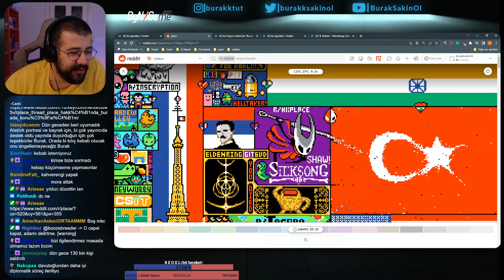BurakSakinOl - Davutoğlu'ndan daha iyi bir diplomatik süreç izledin